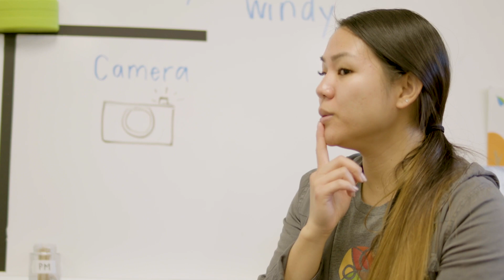Think Together Early Learning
The first 5 years matter. Think Together through our Early Learning Programs and State Preschool Programs, helps parents set their child on the path to a strong educational career without having to worry about financial barriers.